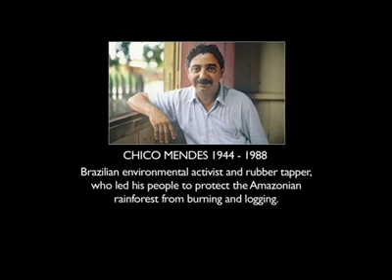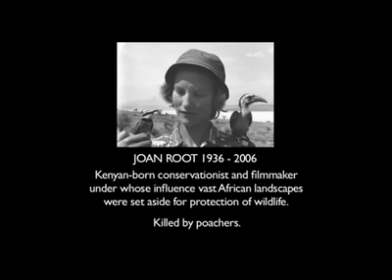She is alive, she is our mother. ඇයට පණ තියෙනවා, ඇය අපේ මව.